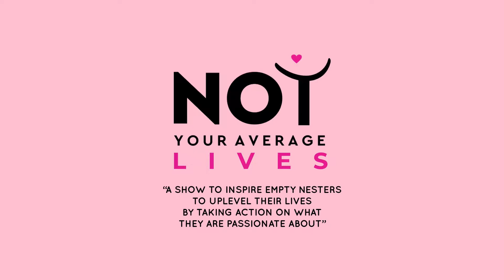Not Your Average Lives - Meet Beverley Courtney, Online Dog Trainer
I can't be more excited to share not only MY FIRST OFFICIAL INTERVIEW for my new show "Not Your Average Lives" but also to share the inspiring story of my friend and fellow business owner, Beverley Courtney.

Beverley's story is about passion, perseverance, and creating a business from nothing - except her love of dogs.

I hope you enjoy the interview and please reach out to Beverley on Facebook and let her know if her story resonated you in some way.